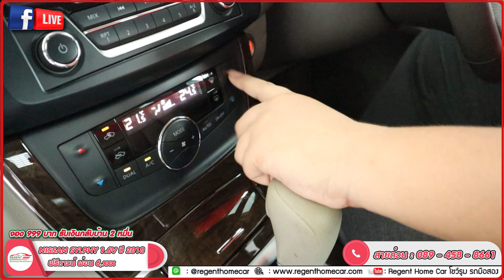NISSAN SYLPHY 1.6V ปี 2018 คุ้มค่าทุกบาทกับที่จ่าย ต้องคันนี้เลย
ราคา 375,000 บาท ฟรีดาวน์ ผ่อน 6,xxx  บาท
หรือเลือกรับโปรช่วยผ่อน สูงสุด 2 ปี ผ่อนแค่ 5,000 เท่านั้น

😍  จองเพียง 999.- รับส่วนลดทันที 20,000 บาท หรือ ขับฟรี 90 วัน ช่วยผ่อน 1 ปี ประกันเกียร์ เครื่องยนต์ และ ช่วยเหลือ 24 ชั่วโมงนาน 1 ปี😍

👉Add ID Line กดที่ลิ๊งได้เลย
เพลง